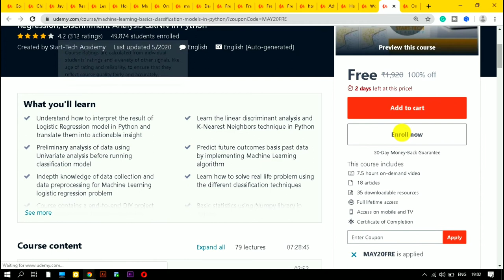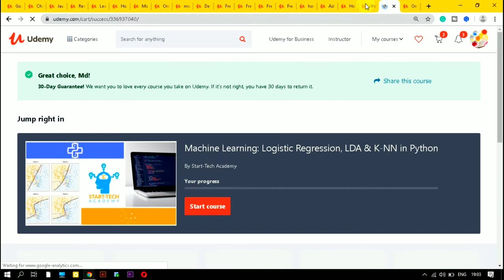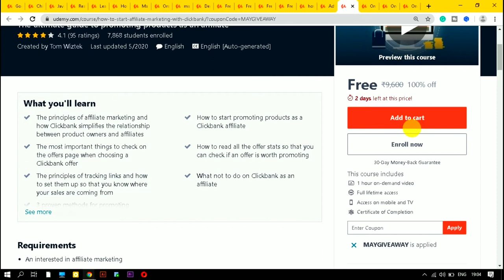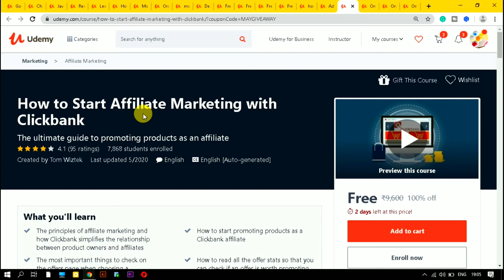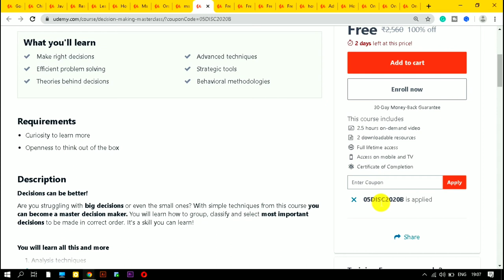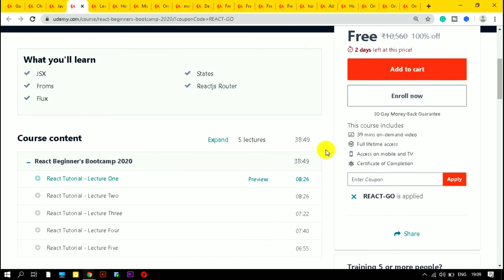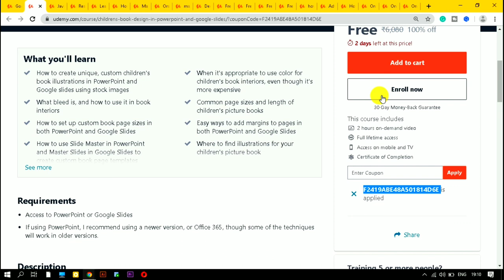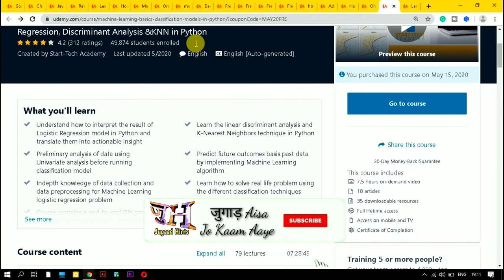Top Rated courses | Paid cisco certification for free | ML | wordpress | photoshop | graphic design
In this video you will get Python Networking
ML,Wordpress,django,photoshop,graphic design ,iot ,sql ,react. and many more

Top Rated udemy courses | Paid udemy certification for free | ml | wordpress | photoshop | graphic design

We have team who always stay up8dated with latest offer,coupons,tricks etc Jugaad. Join with us and save your money & time

Courses Links:-

Before enrolling into courses please

How to be Successful: The 6 Pillars of Success & Prosperity

Video content:-
Free udemy course
ML tutorials
machine learning
Udacity free courses
Paid udacity courses for free
How to get any paid course for free
Learn seo course for free
Full stack courses
Udemy paid for free
Udemy paid course for free
Full stack developer course
Complete python bootcamp
Free premium courses
Free udemy course with certificate
free courses on coursera